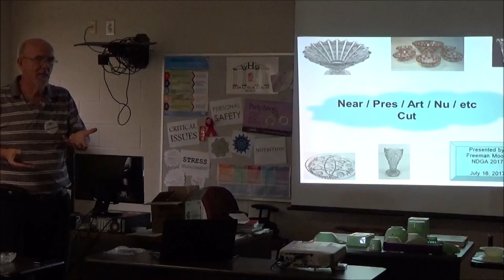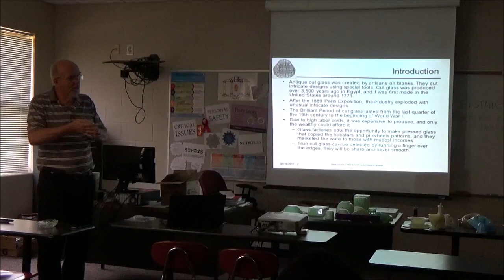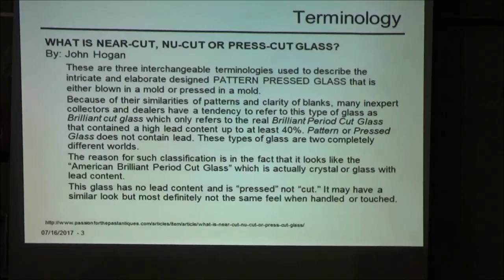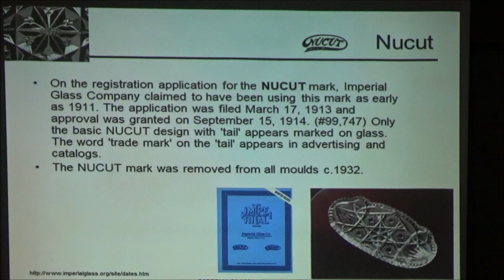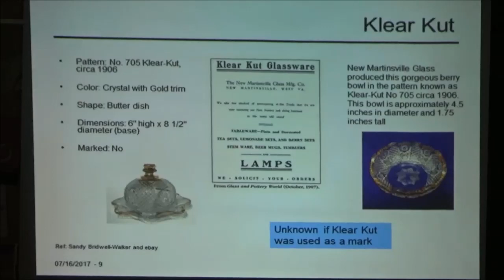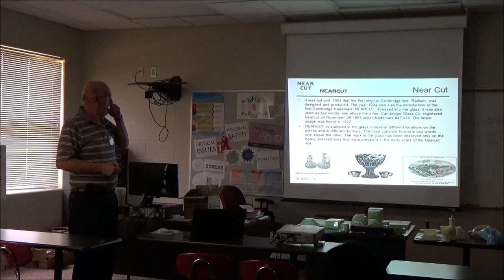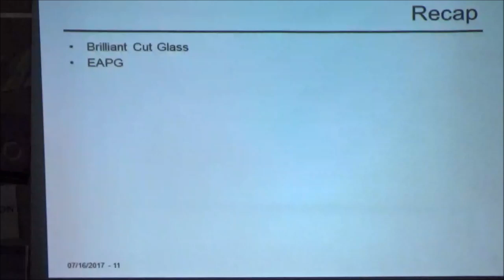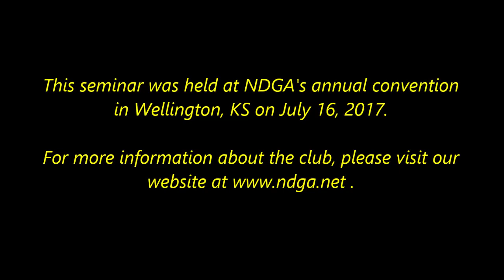Near Cut, Pres-Cut, Nu Cut, etc: What's the Difference?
Freeman Moore explains the differences between the various imitation cut glass patterns that were made in the early part of the 20th century.